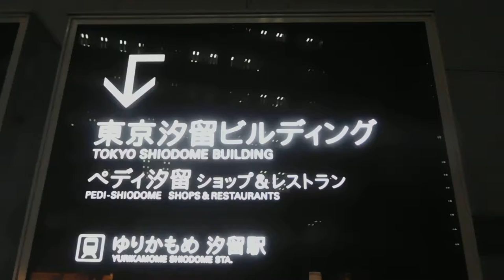DSCN0036クリスマス20161208東京汐留ビルディング